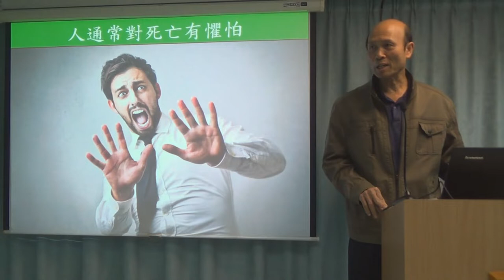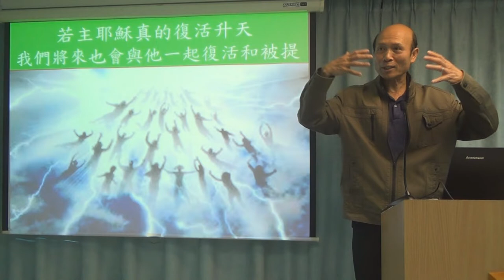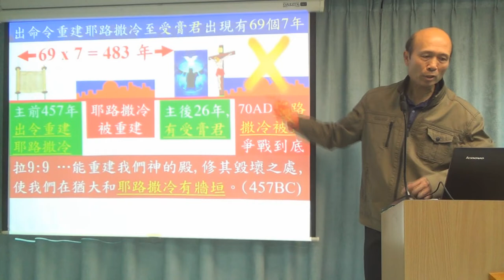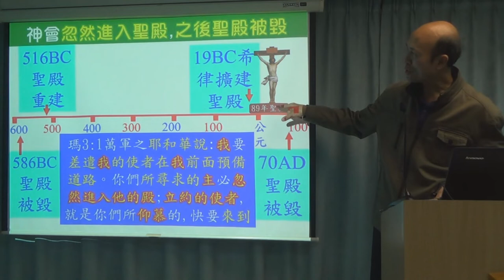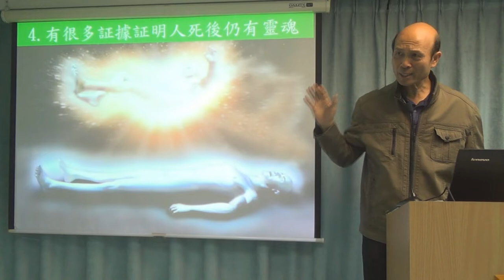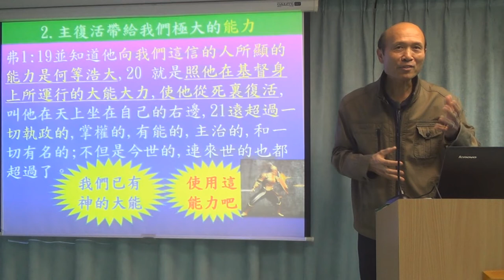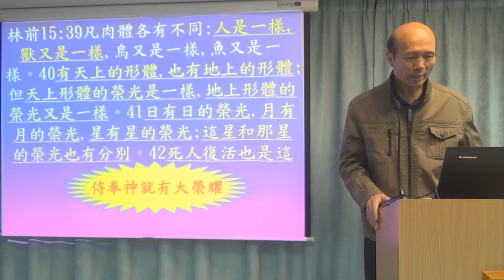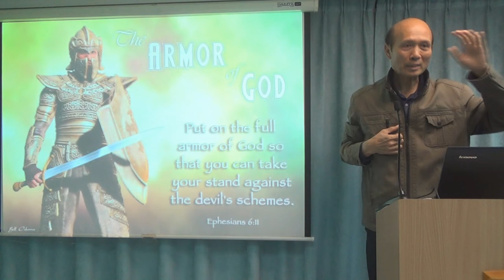主耶穌復活帶給我們的祝福 1.4.2018 葉牧師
1．星期日聚會：3:15崇拜；2:30服事禱告；崇拜後有小組及侍奉訓練課程。
2．星期一聚會：5時服事禱告，7時侍奉訓練課程。